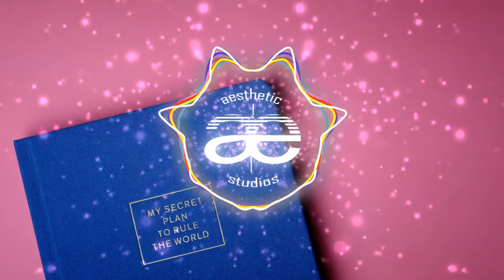Jum Yosef | LINK | Royalty Free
Esta publicada bajo una licencia Creative Commons.

Visuals made using and by creators